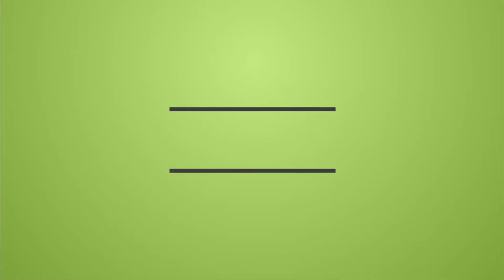Sleeping Dogs:Fighting Against The Thugs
This is a video in which I fight against alll the thugs.